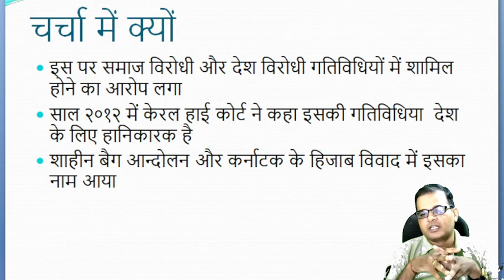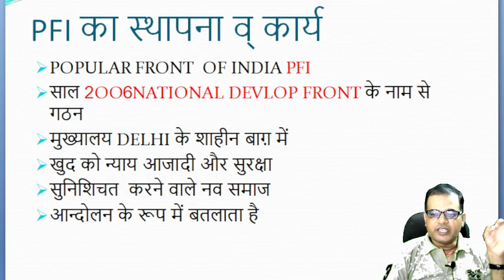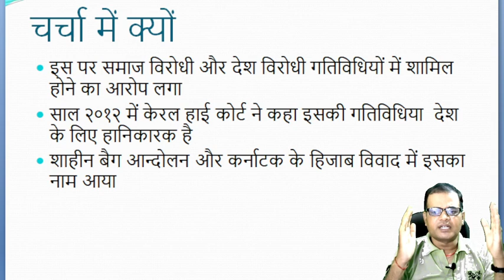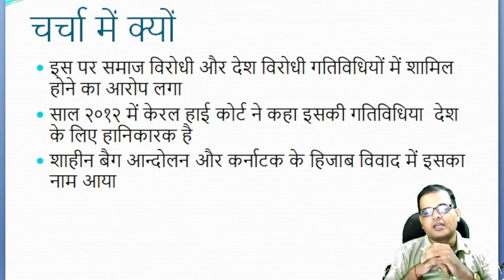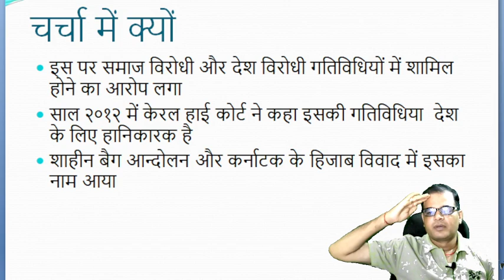PFI क्या है // क्या यह PFI BAN हो जायेगा //PFI PR RAID//HOME MINISYET DECISION ON PFI/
पीएफआई पर सनसनीखेज आरोप
2010 में पीएफआई पर आरोप लगा कि इसके सदस्यों ने एक मलयाली प्रोफेसर टी जे जोसेफ का दाहिना हाथ काट डाला था. क्योंकि प्रोफेसर ने पैगंबर पर सवाल उठाए थे. 2012 में केरल की सरकार ने हाईकोर्ट में एक एफिडेविट दी थी. इसमें आरोप लगाया गया था कि पीएफआई के सदस्यों का सीपीआई(एम) और आरएसएस से जुड़े 27 राजनीतिक हत्याओं में हाथ था. सरकार ने कहा कि ज्यादातर हत्याएं सांप्रदायिक रंग देकर की गई थी. इसके अलावा भी इनकी 86 इसी तरह की हत्याएं करने की योजना थी. ये एफिडेविट कन्नूर में एक एबीवीपी से जुड़े छात्र सचिन गोपाल की हत्या के बाद दी गई थी.

2016 में कर्नाटक के एक स्थानीय आरएसएस नेता रुद्रेश की दो मोटरसाइकिल सवार लोगों ने हत्या कर दी थी. बेंगलुरु के शिवाजीनगर में हुए इस हत्या में पुलिस ने चार लोगों को गिरफ्तार किया था. ये चारों पीएफआई से जुड़े हुए थे.

नेशनल इनवेस्टिगेटिव एजेंसी (NIA) भी पीएफआई के बारे में जांच करती रही है. उसके पास इसके बारे में काफी जानकारियां हैं.

द पायनियर की एक रिपोर्ट के मुताबिक 2013 में पीएफआई पर उत्तरी कन्नूर में एक ट्रेनिंग कैंप चलाने का आरोप लगा. कन्नूर पुलिस ने कहा कि कैंप से उन्हें तलवार, बम, आदमी की तरह दिखने वाले लकड़ी के पुतले, देसी पिस्तौल और आईईडी ब्लास्ट में काम आने वाली चीजें मिलीं. कैंप से कुछ बैनर पोस्टर भी बरामद हुए, जो आतंकी गतिविधि में हिस्सा लेने के लिए प्रेरित करने वाली थी.

2012 में इस ग्रुप का नाम असम के कोकराझार में आया. कहा गया कि पीएफआई के सदस्यों ने जानबूझकर इलाके में अफवाह फैलाकर दंगा फैलाया.

कैसे बनी पीएफआई
पीएफआई केरल से संचालित होने वाला एक कट्टर इस्लामिक संगठन है. पीएफआई की स्थापना 1993 में बने नेशनल डेमोक्रेटिक फ्रंट से निकलकर हुई है. 1992 में बाबरी मस्जिद ढहने के बाद नेशनल डेमोक्रेटिक फ्रंट नाम से एक संगठन बना था.

एनआईए के मुताबिक 92 में बाबरी मस्जिद ढहने के बाद केरल कट्टर इस्लामिक संगठनों का पनाहगाह बन गया. इसी दौर में वहां नेशनल डेमोक्रेटिक फ्रंट बनी थी. 2006 में नेशनल डेमोक्रेटिक फ्रंट का पॉपुलर फ्रंट ऑफ इंडिया में विलय हो गया. केरल में पीएफआई की मजबूत स्थिति है. हालांकि वो पूरे देश में फैले हुए हैं. एनआईए के मुताबिक देश के 23 राज्यों में पीएफआई की पैठ है. केरल और कर्नाटक में इन्होंने अपने राजनीतिक संपर्क भी बना लिए हैं.

पीएफआई का दावा है कि वो मुस्लिम समुदाय की भलाई के लिए काम करती है. इनका कहना है कि ये मुसलमानों के हक और अधिकार की आवाज को बुलंद करती है. हालांकि असलियत इसके ठीक उलट है.